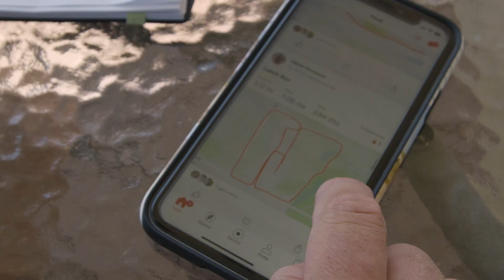Forward - Video Bible Study with Dr. David Jeremiah - Promo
Discover God's Plan for Seizing Tomorrow!

Forward: Discovering God's Presence and Purpose in Your Tomorrow

In this six-session video Bible study, bestselling author Dr. David Jeremiah reminds us that the Christian life is to be lived looking forward and with our eyes fixed on the race in front of us—not looking back over at our shoulder at the other runners or the past. In the Bible, the apostle said as much when he wrote, "Not that I have already attained, or am already perfected; but I press on, that I may lay hold of that for which Christ Jesus has also laid hold of me. Brethren, I do not count myself to have apprehended; but one thing I do, forgetting those things which are behind and reaching forward to those things which are ahead, I press toward the goal for the prize of the upward call of God in Christ Jesus" (Philippians 3:12-14 (NKJV)).

Dr. Jeremiah draws on this key verse to show that while it is good at times to look back, we need to make sure that we don't go back and allow the past to dictate our future. We need to celebrate our good memories but also celebrate our bad memories with finality—thanking God for the lessons that He has taught us through the experience and committing to use those lesson to make positive changes in our lives. We then need to allow our past memories to cultivate our dreams—boldly stepping into the mission God has for us and allowing Him to continually transform us to be more like Christ.

Now is the time to step past our comfort and our failure. Now is the time to move forward in following God.

Designed for use with the Forward Study Guide, available from ChurchSource.com

Sessions include:
1. Dream: Seize Your Tomorrow Today
2. Focus: Make Your One Thing the Main Thing
3. Risk: Get Out of Your Safe Zone
4. Pursue: Chase Your Dream
5. Believe: Get Your Mind Right
6. Finish: You're Not Done Until You're Done

DAVID JEREMIAH is the founder of Turning Point, an international ministry committed to providing Christians with sound Bible teaching. He is the author of more than fifty books, including Everything You Need, Overcomer, and The Book of Signs. Dr. Jeremiah serves as the senior pastor of Shadow Mountain Community Church in San Diego, California.